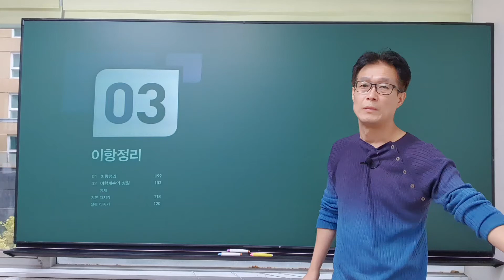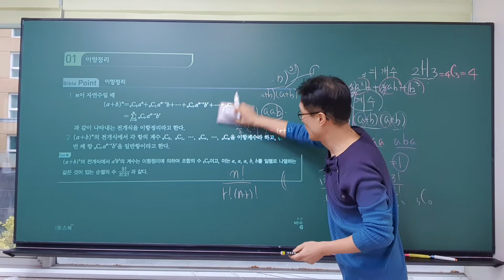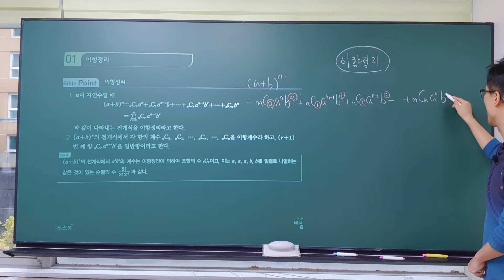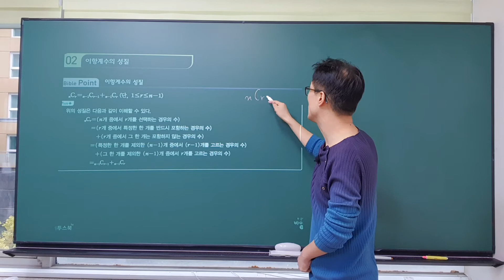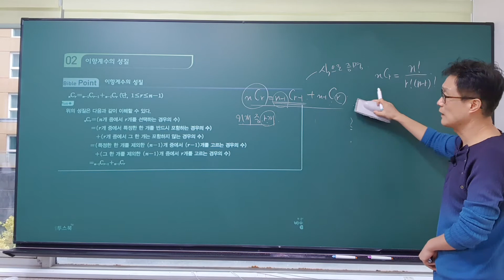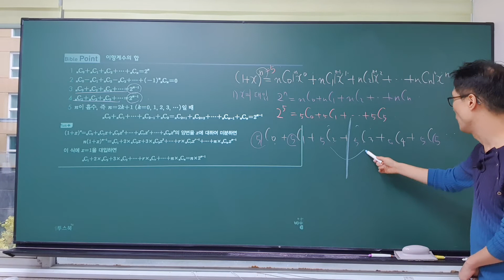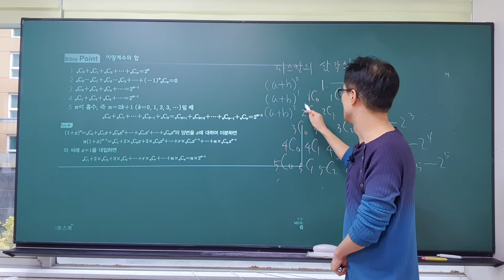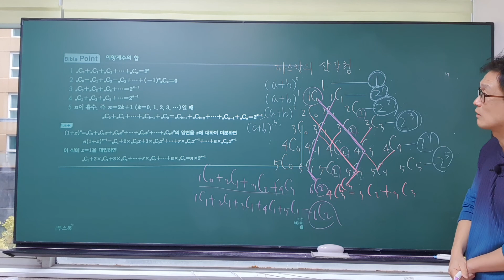개정 신 수학의 바이블 확률과 통계 1.순열과 조합 03.이항정리(개념설명)바이블수학,특목고,국제고,이투스,수능수학,입시수학,항의개수,이항정리,이항계수,파스칼의 삼각형,중복조합